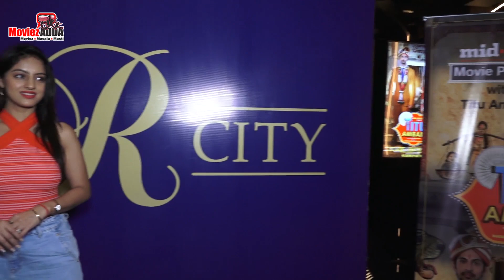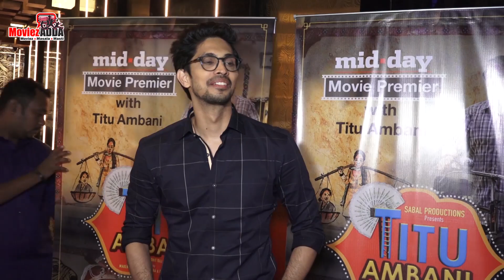Titu Ambani Movie Premiere | Tushar Pandey, Deepika Singh